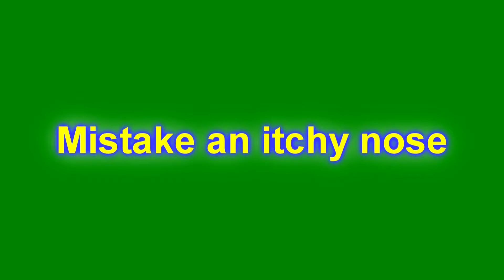MORPHE BRUSH SEPTEMBER 2017